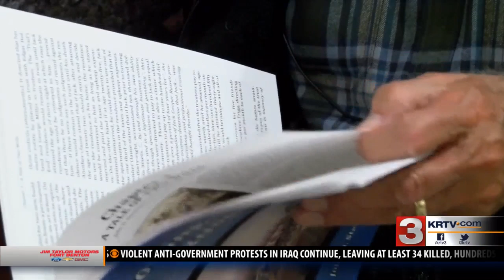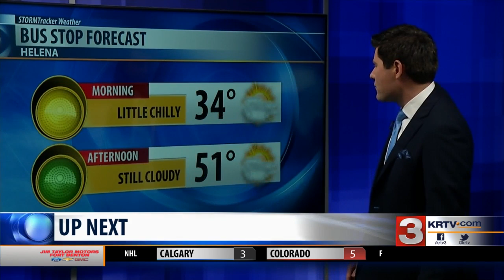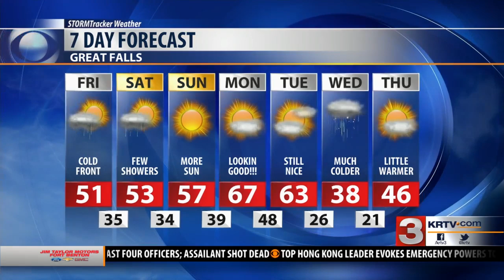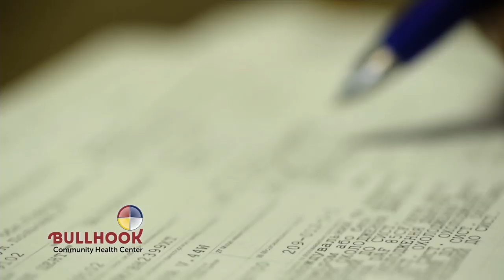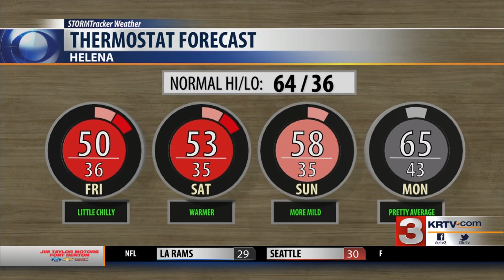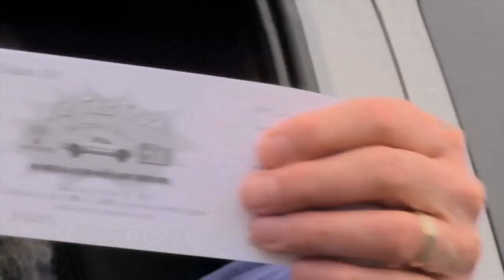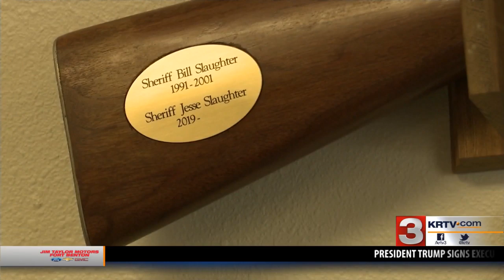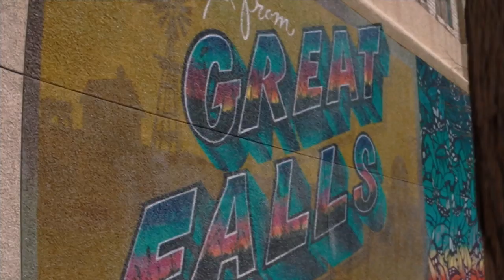Great Falls native book details "Growing up with Russell"